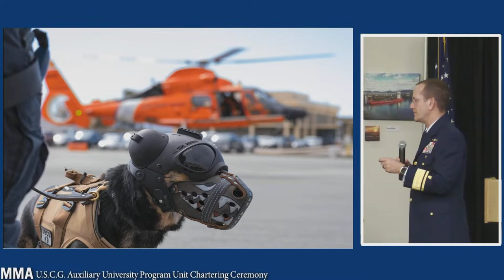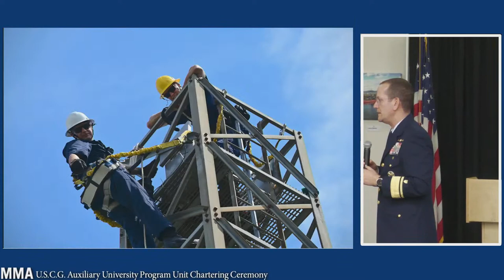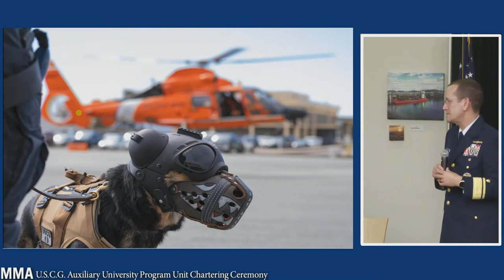U.S.C.G. Auxiliary University Program Unit Chartering Ceremony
Please join us on Wednesday, April 18, 2023, for the U.S. Coast Guard Auxiliary University Program (AUP) Unit Chartering Ceremony at Maine Maritime Academy. The AUP Unit at the Maine Maritime Academy received its official charter as a stand-alone unit on 14 September 2022. This marks a significant milestone for both the Coast Guard, as well as the Maine Maritime Academy. The AUP program will provide students with opportunities to complete internships, co-ops and cadet shipping with the Coast Guard as well as Commission in the United States Coast Guard upon graduation.

The keynote address will be provided by Rear Admiral John Mauger, First District Commander, U.S. Coast Guard. Rear Admiral Mauger assumed the duties of Commander, First Coast Guard District in May 2022. He oversees all Coast Guard missions across eight states in the Northeast including over 2,000 miles of coastline from the U.S.-Canadian border to northern New Jersey and 1300 miles offshore.

The ceremony will be held in the Harborview room in the Alfond Student Center at 6:00 pm and public is invited to join. For more information about United States Coast Guard Opportunities at Maine Maritime Academy